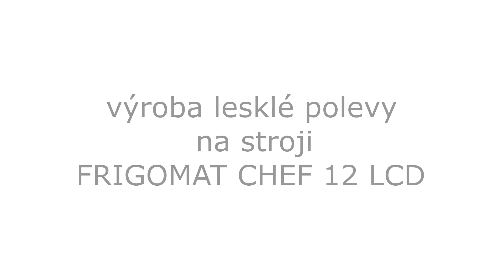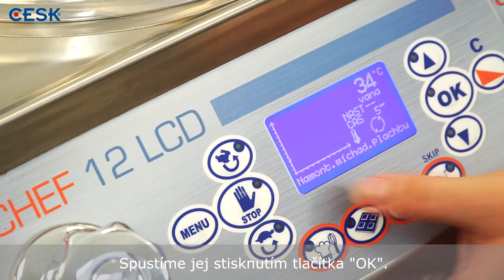Výroba lesklé polevy ➤ FRIGOMAT CHEF LCD od CESK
Výroba lesklé polevy na stroji Chef LCD od Frigomatu.